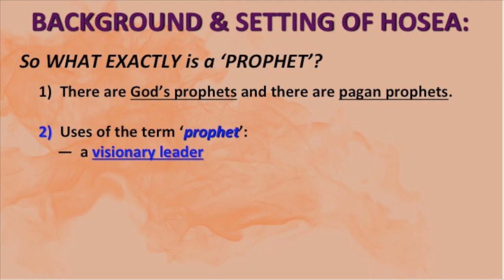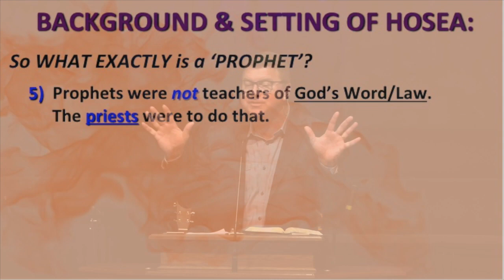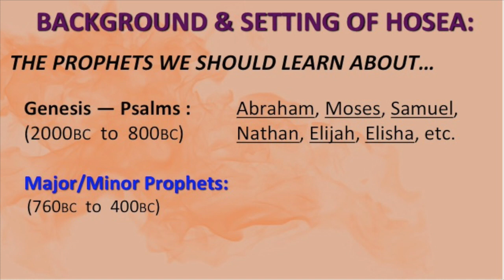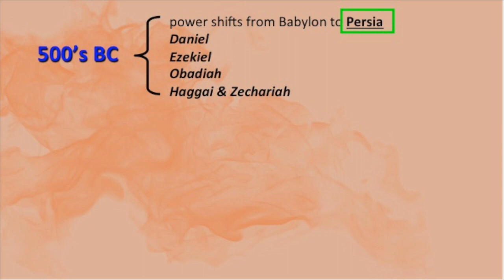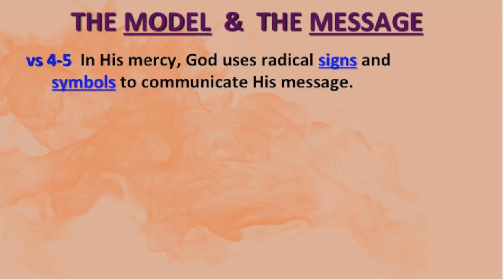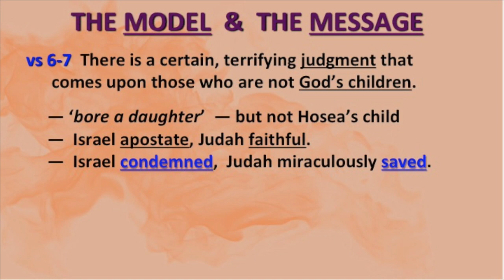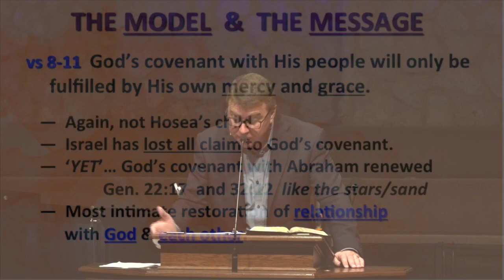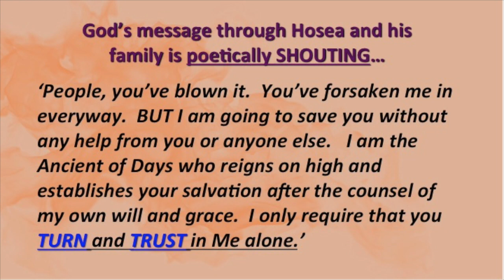HOSEA: His Job, His Family and His Message (Hosea 1: 2-11)